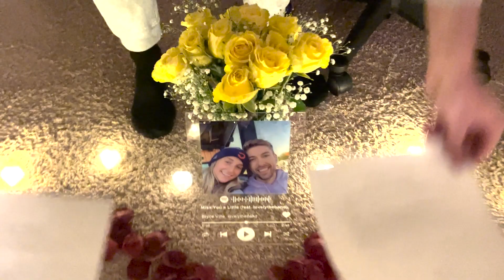Kenan's "Proposal"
Kenan asks Alyssa to be his girlfriend!